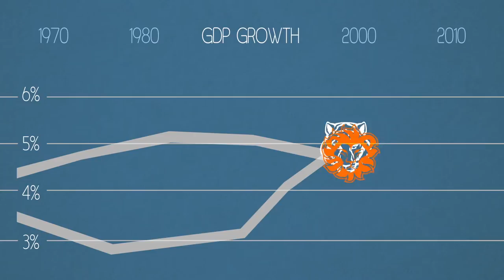SAIIA: Introduction to our Governance of Africa's Resources Programme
SAIIA’s Governance of Africa’s Resources Programme (GARP) works to improve policies governing Africa’s abundant natural resources. The programme analyses the key local, continental and global trends influencing the management, use, development and regulation of Africa’s natural resources. This short video outlines the work of the prorgamme, and how it contributes to the sound and sustainable use of Africa’s resources for development of the continent.